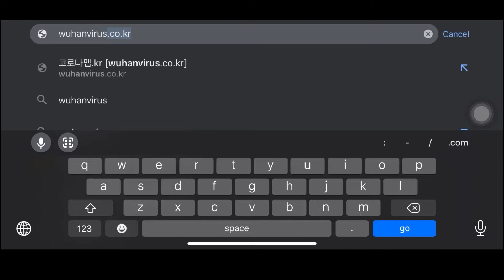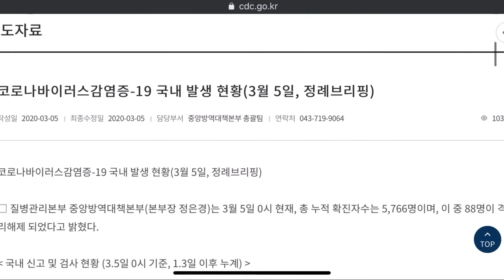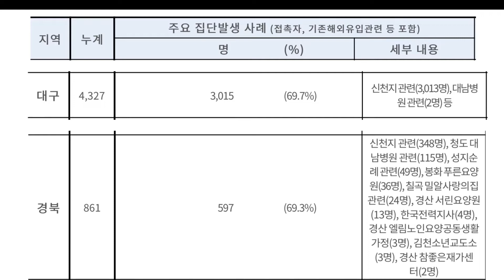[PART 1] Corona di Korea : Situasi airport dan tempat umum